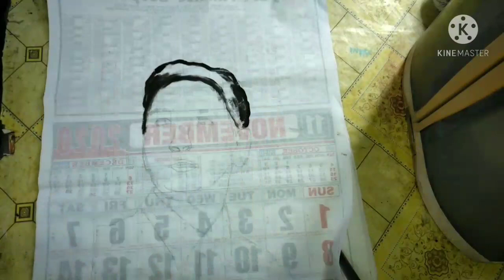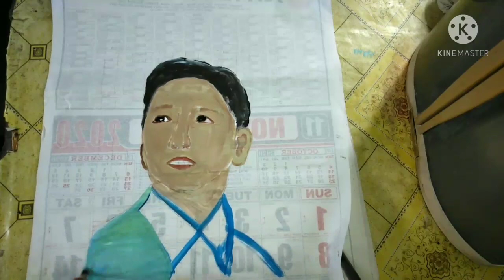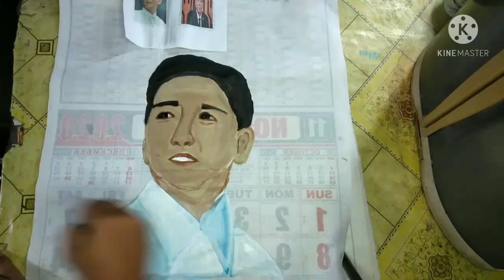FERDINAND MARCOS MY FIRST PRESIDENT OF THE PHILIPPINES TO PAINT IN LATEX PAINT'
This video of mine is my very first President of the Republic of the Philippines to paint using latex paint. This is a water soluble base paint. I try to paint that day because of a cold rainny weather condition that time.
I attempt to paint one of my favorite President of the Republic of the Philippines, President Ferdinand Marcos. Hope you will amaze and enjoy watching this video. Please  help me grow my channel guys. Thank you so much guys. Have a wonderful day everyone.